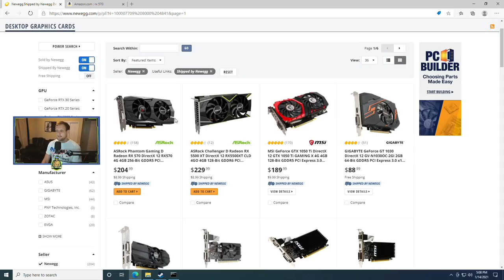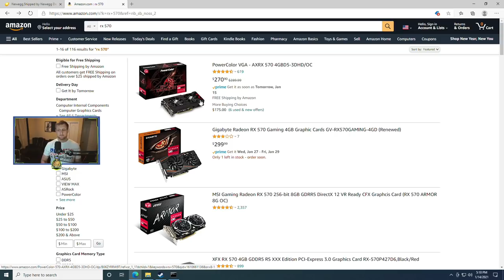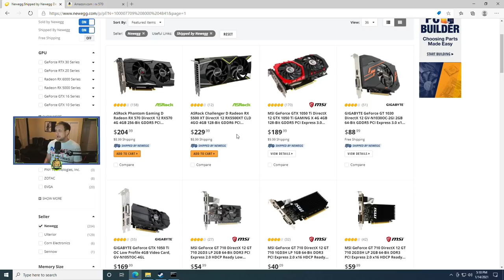Should You Mine Crypto in 2021?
Thanks for the cryptocurrency related questions on twitter. Today I answer crypto mining vs buying. These are just my thoughts and what I've learned.

to sign up for Crypto.com and we both get $25 USD :)